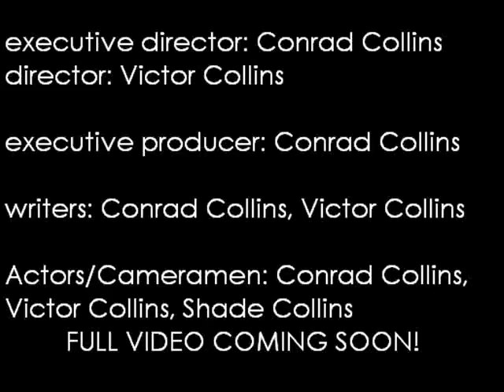Episode One - Project Awesomeness, a sketch comedy series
This is the first episode in a hopefully long series of sketch comedy episodes performed by us. Cuz we are awesome.